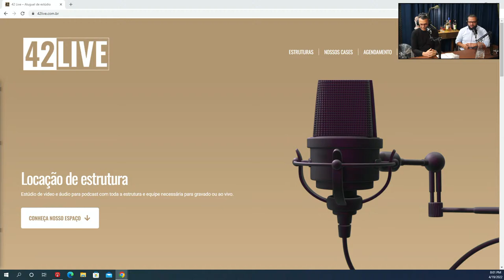1B#31 - Francisco De Blasi - Tecnologia da Informação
Fala moçada, beleza?

E hoje temos como convidado especial o Francisco César de Blasi, com experiência de mais de 40 anos em tecnologia da informação e que nos contou sobre sua trajetória entre empresas nacionais e multinacionais, além disso, ele compartilhou conosco também sobre sua carreira como idealizador e General Manager da Focaldata, empresa focada em qualidade de serviço e atender com soluções para seus clientes no mundo Tecnológico de Processamento de Dados, Segurança e Monitoramento de Ativos de Alto Nível. De uma maneira muito leve, ele nos mostrou que com persistência e perseverança podemos chegar longe. Inspirem-se!!

Abraços

00:00 - Introdução
05:00 - Importância de TI
06:48 - Início em TI
13:13 - Primeiro emprego
17:42 - Demissão
23:26 - Serpro
32:18 - Segurança tecnológica e ataques cibernéticos
40:32 - Antivírus e Vendas da focal data
44:53 - Reviravolta e Fracasso
50:41 - Grande oportunidade e curso em Washington
57:00 - Ataque cibernético
01:03:11- Pandemia e Crise dos Chips

Sejam todos bem vindos ao 1 Break Podcast...

O 1 Break Podcast é um bate-papo sobre o mundo corporativo/business, feito de uma maneira divertida, como se fosse um happy hour, bem descontraído.
Aqui, a ideia é trazer conteúdo para todos os gostos, para quem busca uma entrevista de qualidade, para quem está no mercado de trabalho ou no mundo dos negócios, e também para contribuir com o seu dia a dia, seja no trabalho, no home office, no trânsito, na academia, enfim, à qualquer hora. Esse é o momento de conhecer as vivências, as decisões, as escolhas, os erros e acertos, os medos e anseios, além de várias dicas dos nossos convidados.
Que as histórias dos nossos convidados possam trazer a vocês muita inspiração, pois buscaremos oferecer sempre o melhor, para que vocês possam consumir conteúdos interessantes e que te ajudem a crescer cada vez mais...

Consumam sem moderação!!!

Abraços